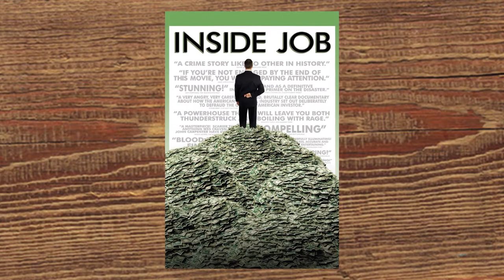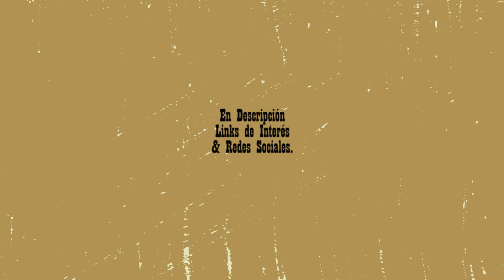#81: Dinero.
Un mal que la sociedad ha impuesto como necesario debido a la gestión de necesidades; el dinero es un recurso que nos gobierna y esclaviza de tal forma que tanto nos puede ser tanto cómodo así como una amarga pesadilla. Pensamos en él, reflexionamos sus lados negativos pero no podemos alejarnos de su influencia en todo círculo. Con este factor se han privatizado la vitalidad, los elemetos básicos de la supervivencia. Tristemente es así y aún más es que no haya forma de dar la vuelta atrás. Ahora bien, en el sentido estricto de la crítica el Cine en ocasiones se ha puesto en el papel de definirlo desde su más cruenta arista. Y aquí, como siempre, te traemos dos pruebas de ello.

"Die Fälscher” (Stefan Ruzowitzky, 2007)
"Inside Job" (Charles Ferguson, 2010)

0:00 Intro
1:46 Die Fälscher
10:11 Inside Job
16:27 Despedida

No contamos con los derechos para el uso de imágenes. Queremos mantenernos en plena legalidad. Solo usamos por breves segundos parte de los carteles de las mismas. La intención es generar interés con el mero contenido. Esperemos sea así.

Créditos:
Música: Dead Man Walking - Orca (En honor al buen Ismalo Díaz.)
Diseño Gráfico: Vianey Silva